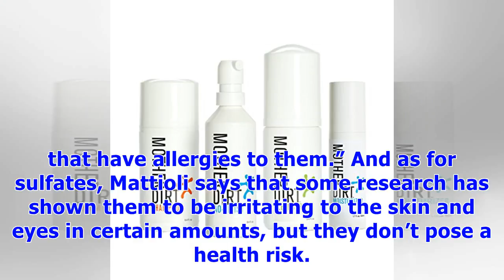∞A New York City Esthetician Breaks Down the Exact Ingredients to Look for in Skincare Products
If you’ve ever wondered what the best serum for your skin is, whether a toner is really worth it, and what makes a face mask effective, you’re not alone. Surrounded by thousands of skincare products and brands, it can be difficult to know where to begin. Shop With Us spoke with New York City esthetician Jordana Mattioli to get the real skinny on what specific ingredients you should look for in skincare products to get the most effective solution. Mattioli breaks down the important ingredients in...